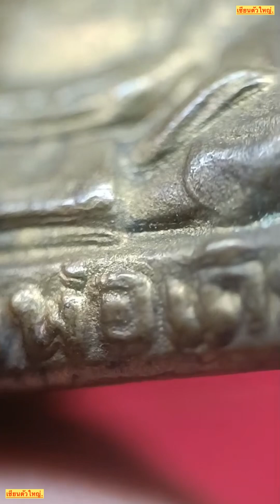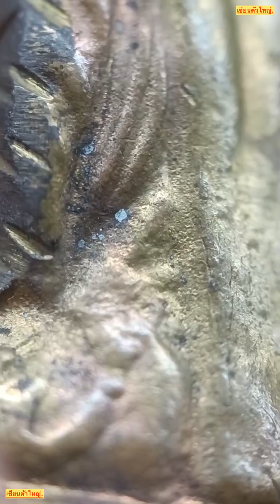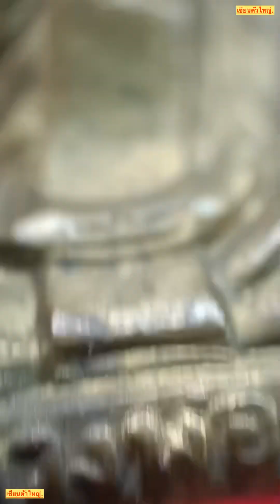รูปหล่อ หลวงพ่อเดิม วัดหนองโพ จ.นครสวรรค์ ปี 2516 สอบถาม ☎️ 083 351 7529 ☎️ | เซียนตัวใหญ่.